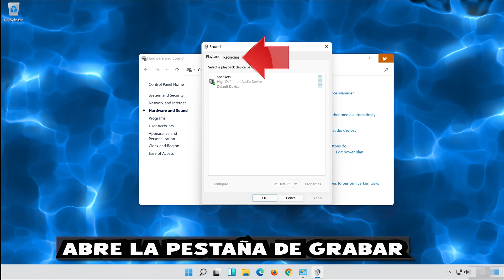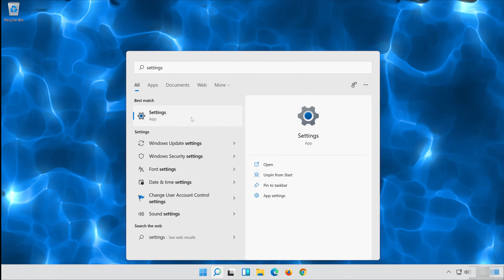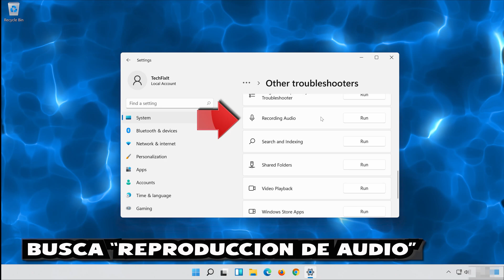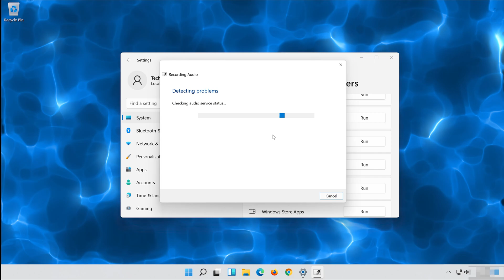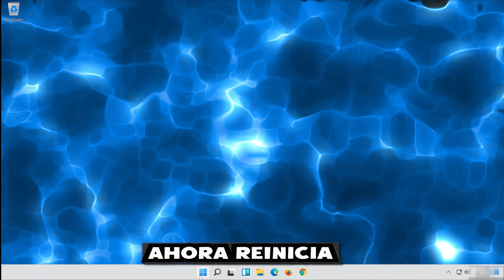Zoom Microfono No Funciona en Windows 11/10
Si tú micrófono Shure no es detectado, no tiene sonido obtiene estática. Esto puede suceder porque tu micrófono está siendo bloqueado por Windows o porque los controladores de tu micrófono se corrompieron. Por lo que en este tutorial te enseñaremos diferentes métodos para que tu micrófono Shure vuelva a funcionar de una manera rápida y fácil.